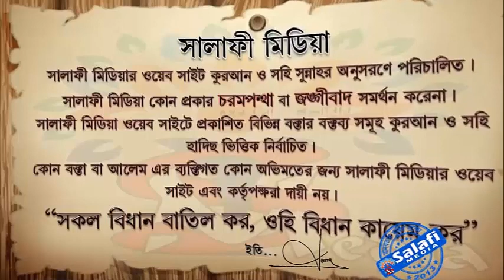কুসংস্কার বিশ্বাস করা শিরক ᴴᴰ শাইখ আব্দুর রাকিব বুখারী ISLAMIK VIDE0S